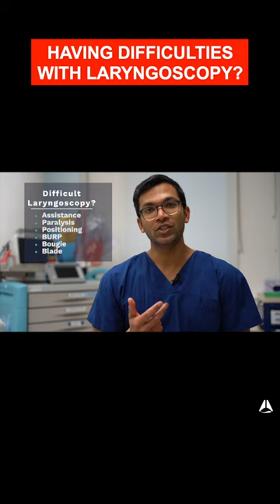Extra steps to optimise your laryngoscopy view = APB!